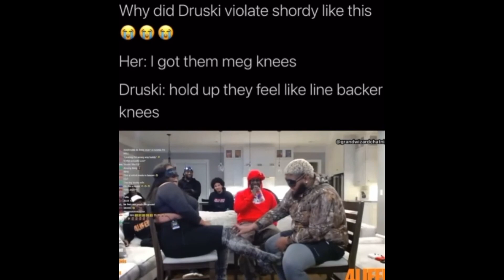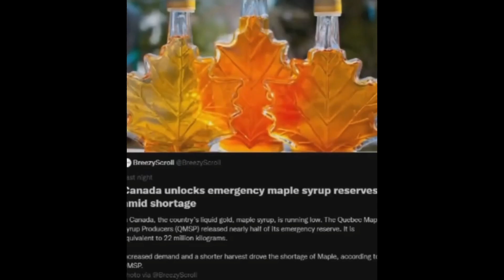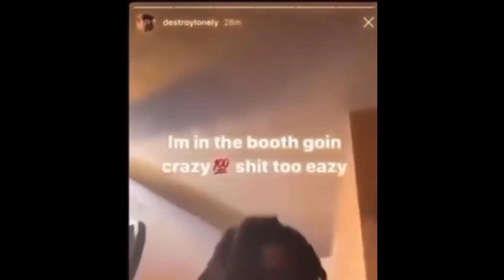TopTierMemery Edition No.4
giv sub pls I need it